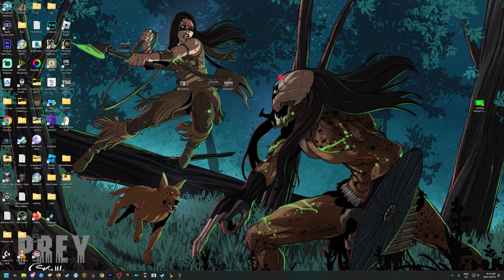The Nautilus | Baldurs Gate 3: The Dark Urge (Wizard) | #1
Playing The Dark Urge, Wizard High Elf. New mod manager next week along with Patch 7!

Edit: Patch 7 came out 6 hours after I uploaded this, and my mods are broken, so i it will be a bit before part 2.